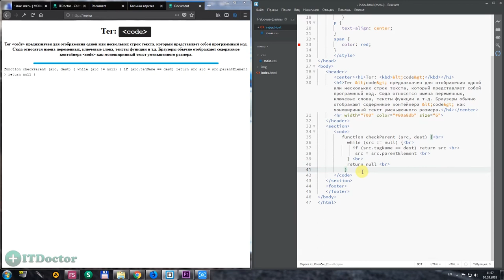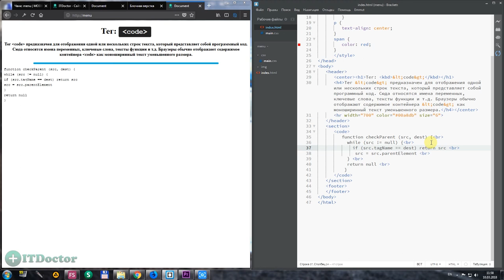#31 Как добавить код на сайт HTML тег code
Как добавить код на сайт HTML тег code. В этом видео уроке я расскажу вам как использовать тег code на сайте и для чего нужен данный html тег. Тег code позволяет нам писать программный код на сайте. Бывают случаи когда вам необходимо вставить какие то примеры кода у себя на сайте и правильней всего воспользоваться тегом code чтобы добавить программный код в виде текста.